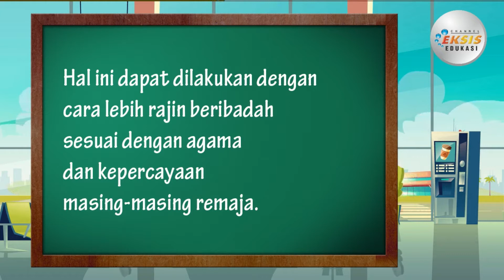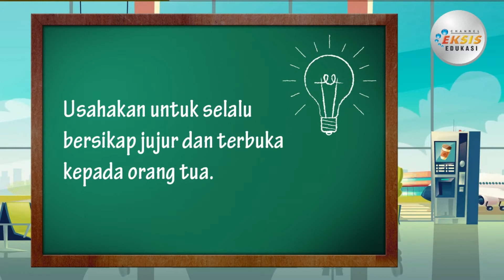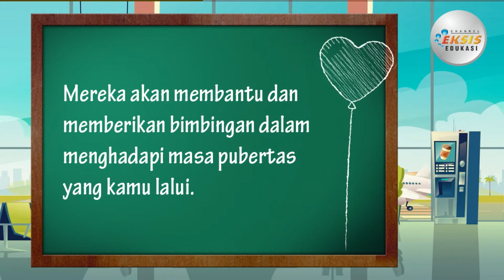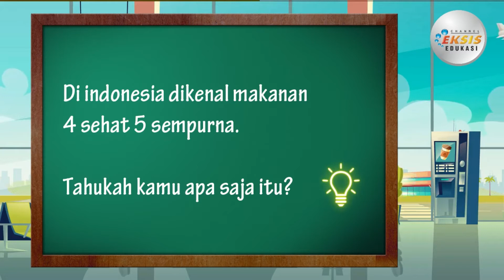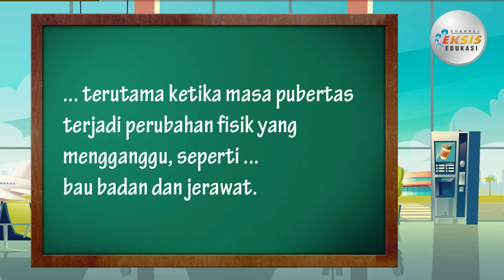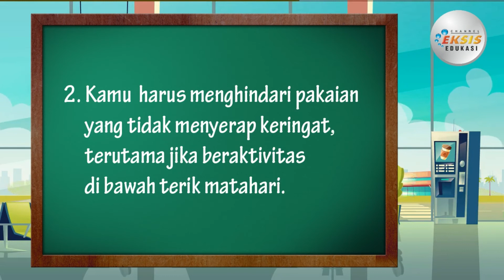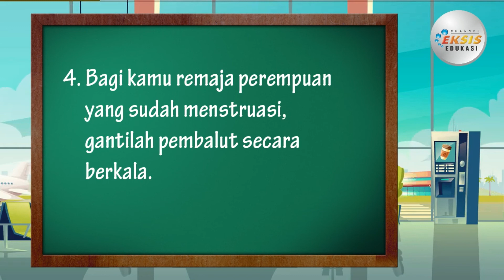Masa Pubertas - IPA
Materi mengenai "Masa Pubertas" ini terdapat dalam:
Modul pembelajaran "Eksis"
Mata Pelajaran: Ilmu Pengetahuan Alama (IPA) 6
Semester 2

Credit:
Performer: Ana Ulfatun Khoeriyah
Konsep Video: Bintu Khoeriyah
Editing Video: Saputra Nur Kencana

Terima kasih.